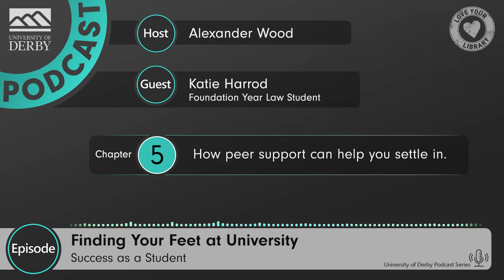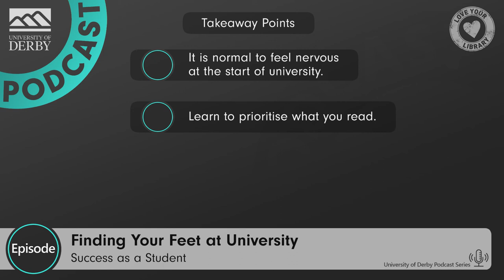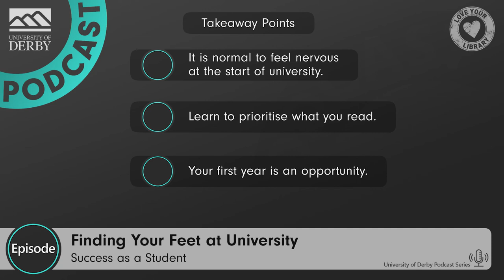Finding Your Feet at University with Katie Harrod - Success as a Student Podcast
Recent foundation year Law student Katie Harrod and host Alexander Wood discuss their experiences in finding their feet at the start of university. We discuss our reflections from our first year, how you can settle in and make friends, and how you aren't alone if you are feeling overwhelmed in your first few weeks.

Your Academic Librarians run drop in clinics that can be found through this calendar